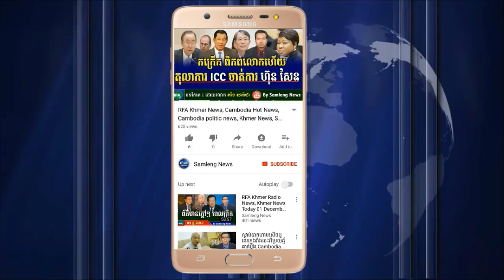Radio Free Asia Khmer, RFA Khmer News, breaking news, 18 December 2017, Night News